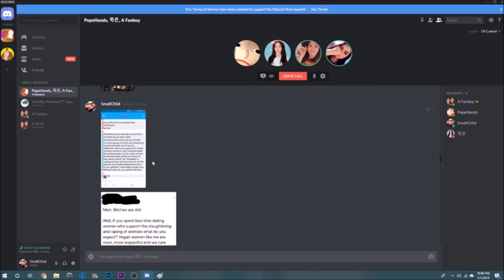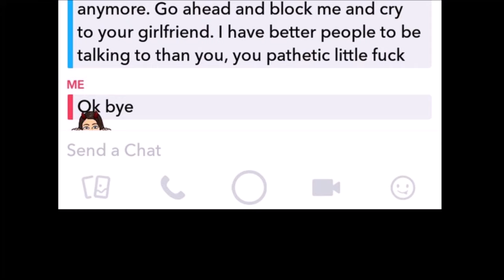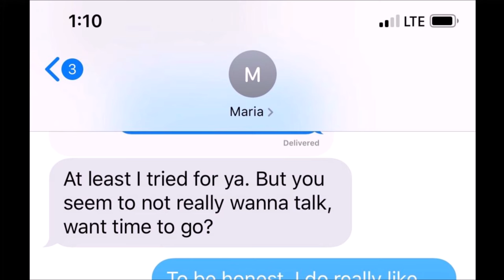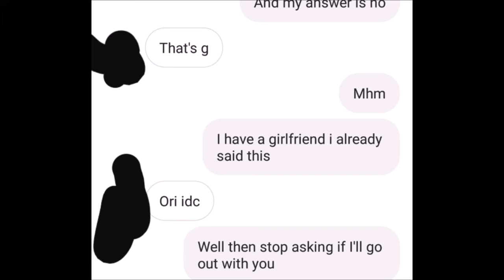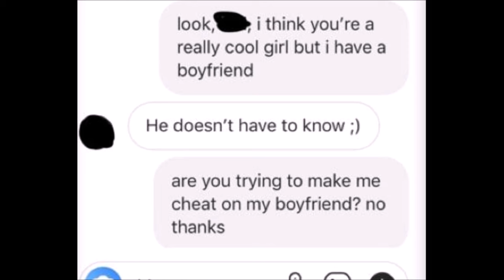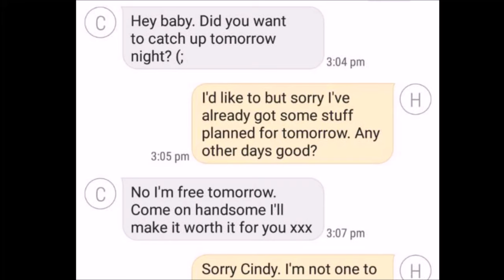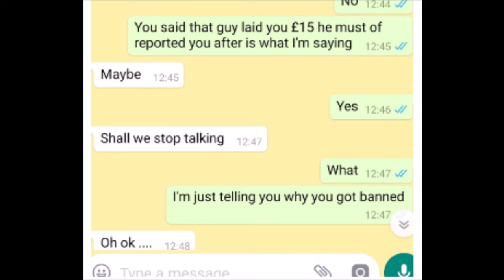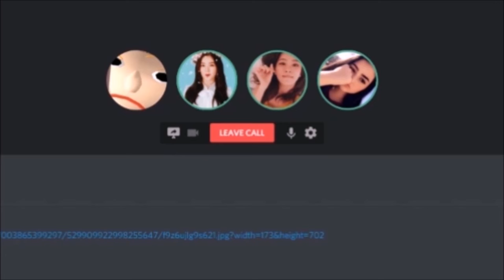R/nicegirls | YOU BETTER RUN! | Reddit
"can you not send me a smile face? I have a boyfriend" (●´ω｀●)